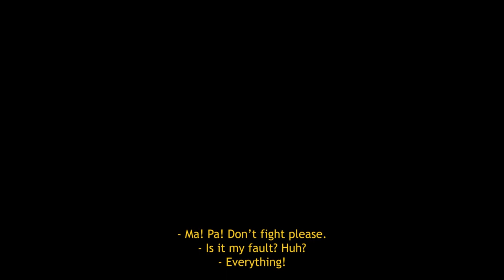Dinner Table Official Trailer - TRCFF Season II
“An official entry in Tomas del Rosario College Film Festival Season II under the course/subject 21st Century Literature from the Philippines and the World under the supervision of Mr. Kenner C. Garcia”